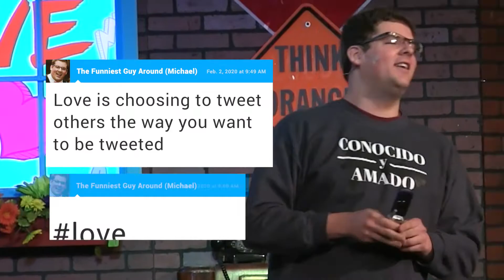2-2-2020 KidStuf Recap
Last week at KidStuf, Michael spent a little too much time on social media, Charlie and Vinny work on a science experiment for NASA, and Cactus Jack and Al Paca take a well-deserved vacation to the island of Patmos.

Come to the KidStuf Theater here at Bethany at 9:45 on Sunday to find out what happens next!